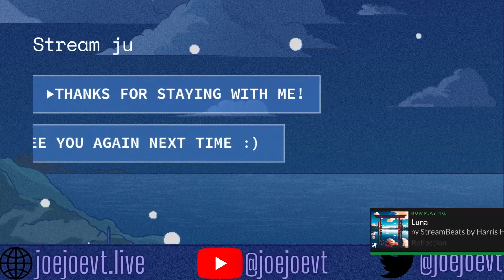VOD [Vtuber] CloudSMP (actual) episode 1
Some music and/or collabs may have language that may be inappropriate to some viewers.